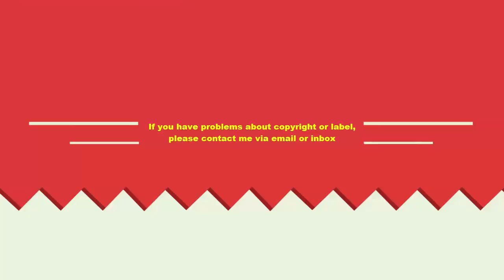Dogs School Training - Dog School Music Motion #10